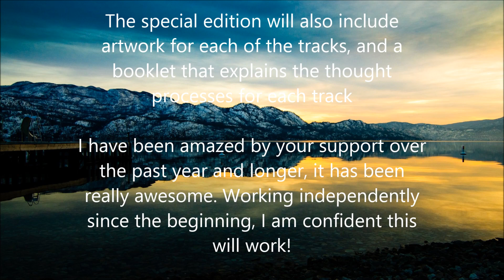Drifting Thought Campaign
Let's take it to the next level!

Your generosity has been wonderful, and being an independent musician from the beginning, I am confident we can make this happen.

The normal edition would include information from each of the tracks and how I made them, what tools I used and how I recorded my violin and all that jazz! For the special edition I will be working on some artwork to go with each of the tracks.

Find out more at the link above.

Many thanks,
Peace.